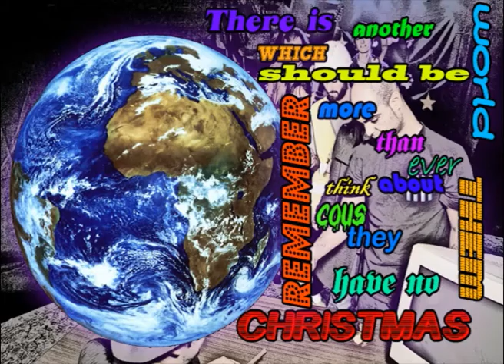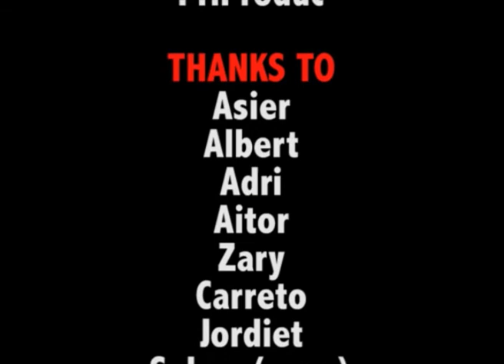White Chocolate - Christmas all around